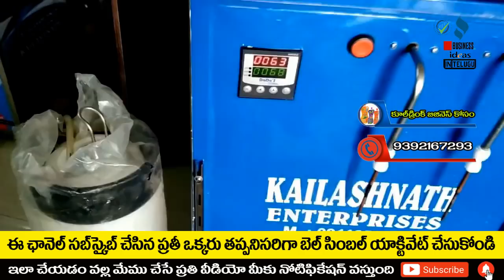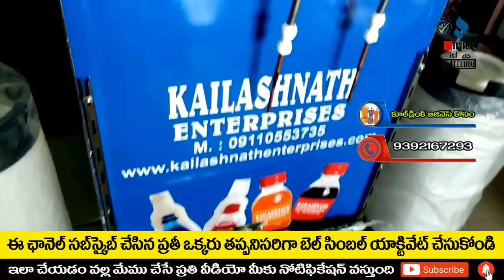బిజినెస్ ! Small business ideas! New business idea's! business ideas ! Low Investment Business Idea